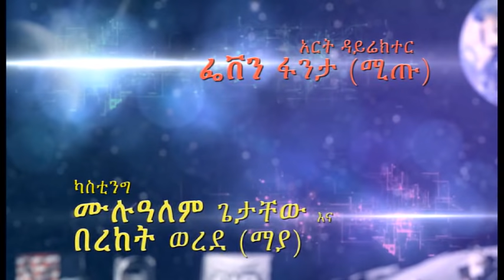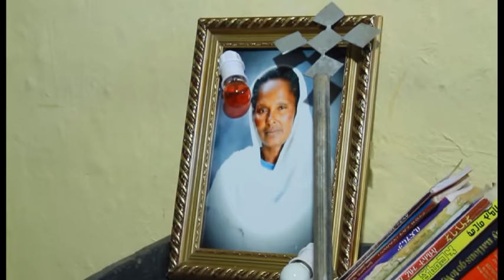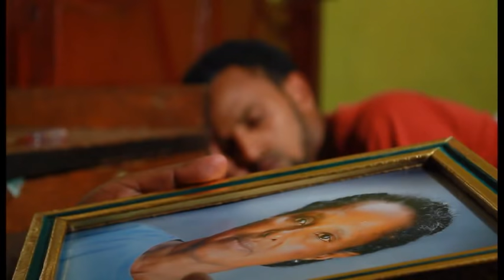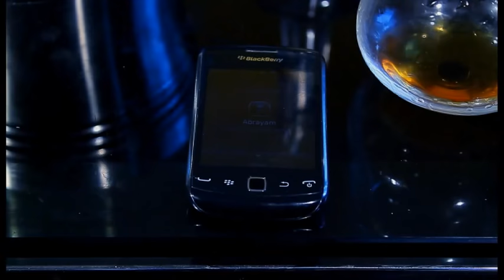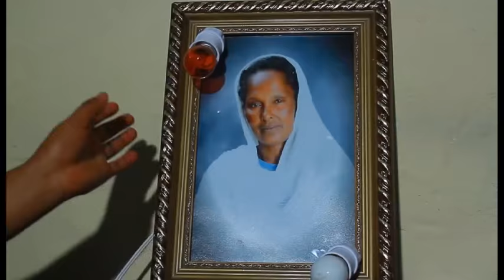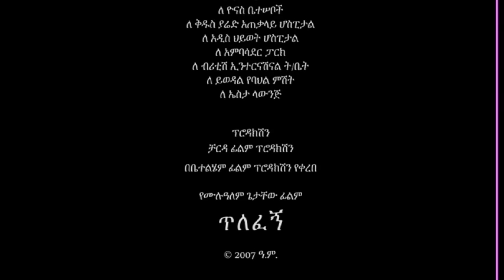New Ethiopian Movie - Tilefegn 2016 Full movie (ጥለፈኝ ሙሉ ፊልም)